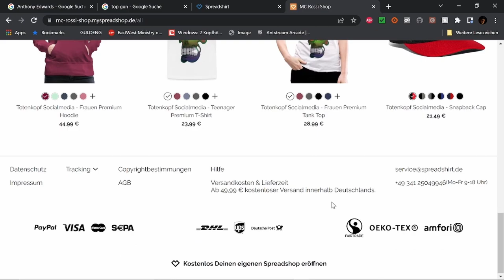Filmbewertung / Kritik zu Bodys Bodys Bodys